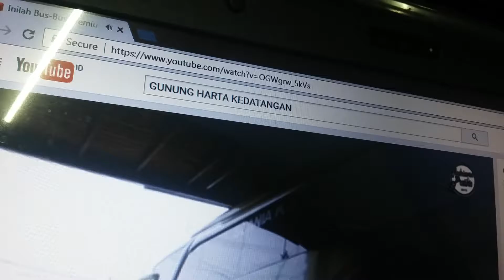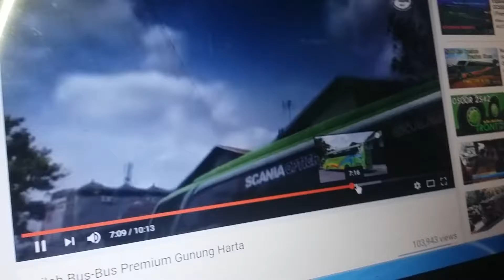14 Maret 2017(2)